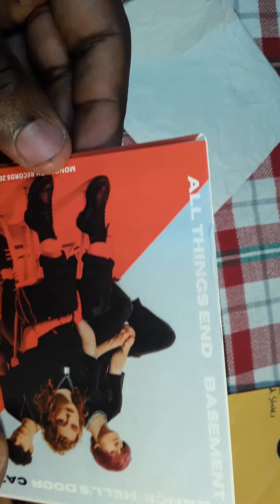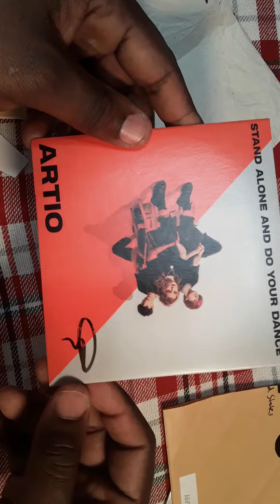Artio - Stand Alone And Do Your Dance Unboxing